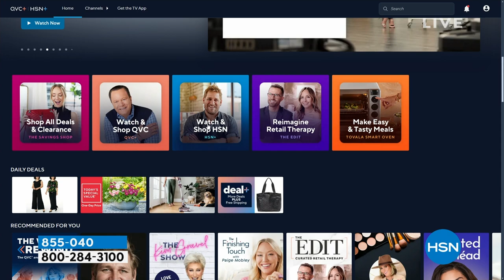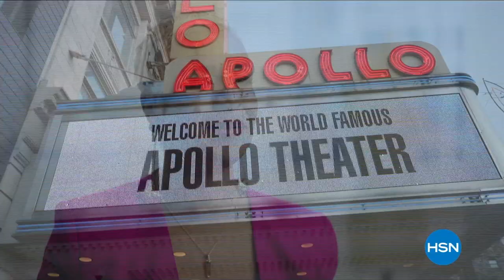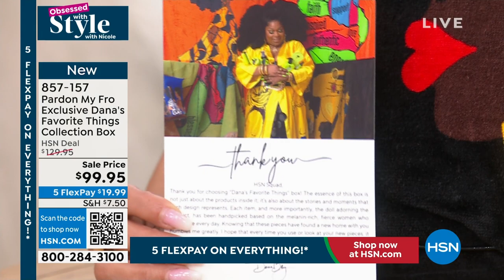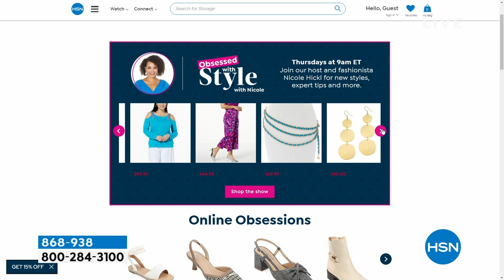HSN | Obsessed with Style with Nicole - Black History Month Celebration 02.01.2024 - 09 AM